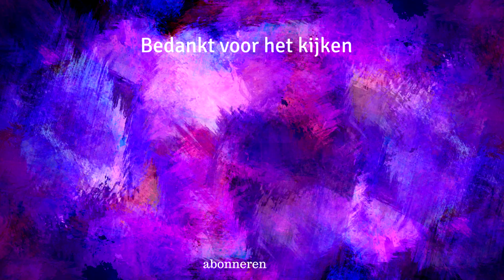Gevulde paprika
Vandaag maak ik koolhydraat arme gevulde paprika's.
Lekker, makkelijk en snel klaar. Ook goed voor te bereiden en in te vriezen zelfs.

voor 2 personen heb je nodig
2 paprika's
150 gr gehakt
1 uitje
evt wat groente bijv courgette, prei, etc
kerrie
paprikapoeder
zout
peper
kruiden naar smaak bijv rozemarijn, of thijm

Halveer de paprikás, maak ze schoon
kook de paprika's 4 minuten
Spoel ze koud
Snij de ui fijn, snij de kruiden fijn (indien aanwezig)
Meng het gehakt met alle ingredienten behalve de kaas
Vul de paprika's en leg deze in een ovenschaal.
Bestooi met wat kaas
plaats in een voorverwarmde oven van 175 gr voor 20 minuten

beetje kaas (25 gr)